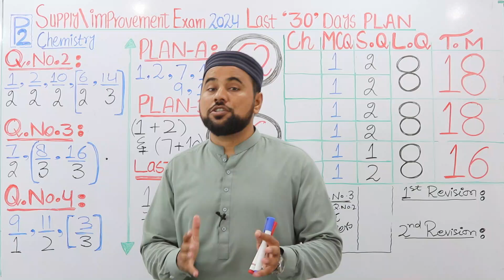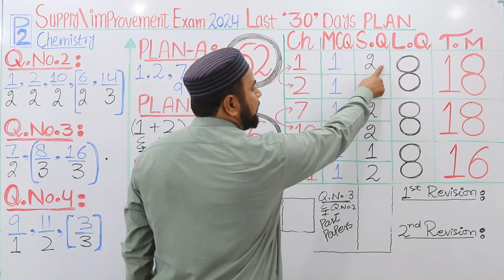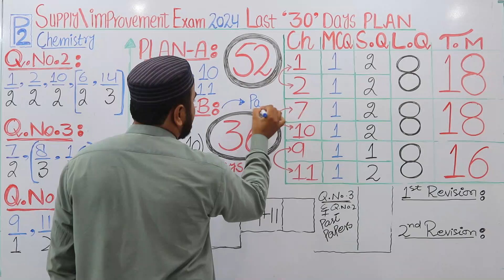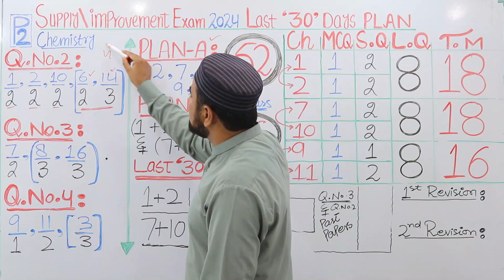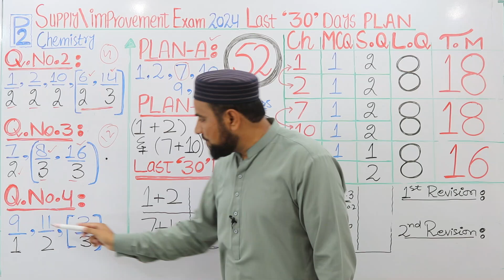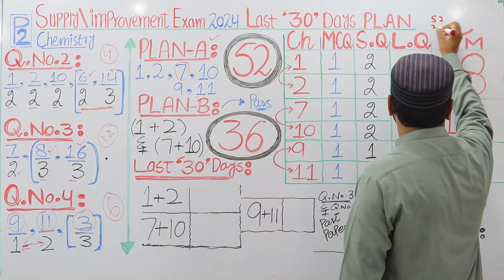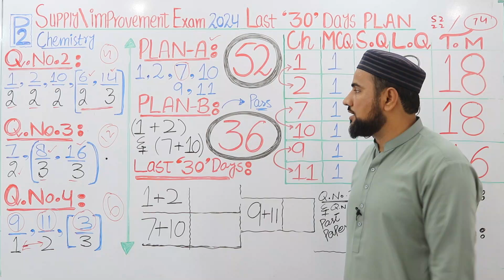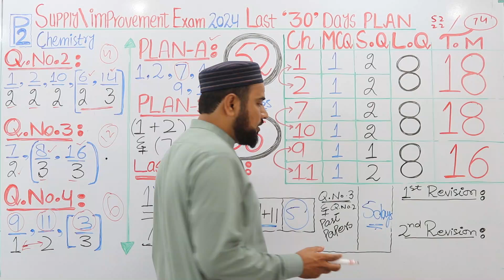12th Chemistry Paper Plan😱| 2nd Annual Exam 2024 | Supply/Improvement exam Last 30 Days Strategy🔥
Supply/improvement exam Last 30 Days Strategy ! 2nd Annual 2024

Part-2 Chemistry Paper plan
12th chemistry paper plan
2nd Annual Exam 2024
Supply/Improvement exam last 30 Days plan
class 12 Chemistry Study Plan